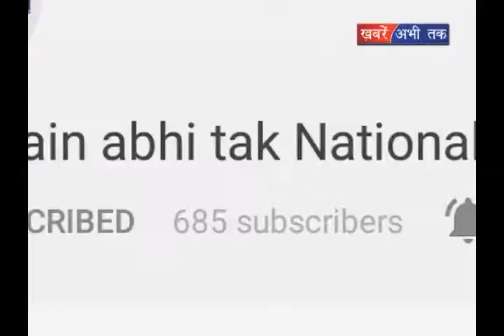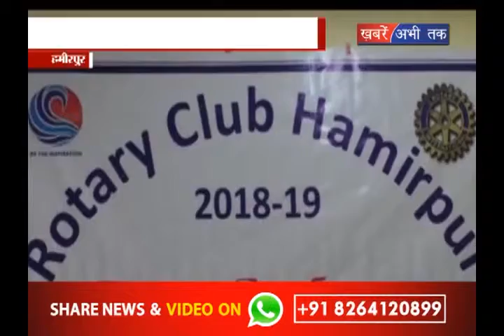हमीरपुर में बनेगा नशा मुक्ति केंद्र || Khabrain Abhi Tak Live